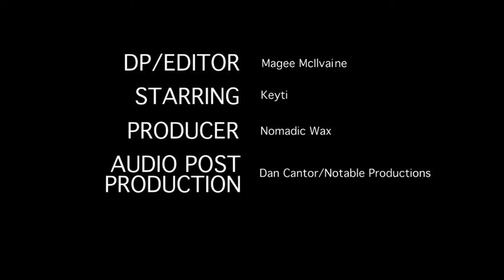Keyti: Poetry in the Street (Dakar, Senegal)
Shot on location in downtown Dakar, Senegal, at the entrance to Marche Sandaga.

Produced by Nomadic Wax.
Featuring: Keyti (Formerly of Rap'Adio crew)
DP: Magee McIlvaine
Editor: Magee McIlvaine
Sound: Ben Herson
Audio Post Production: Dan Cantor (Notable Productions)
Translation: Keyti

NOMADICWAX.COM